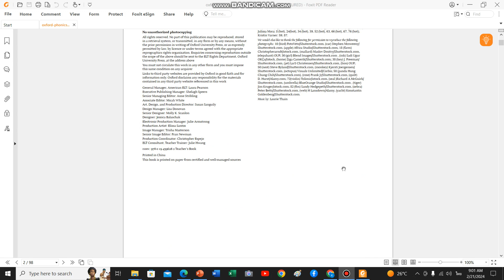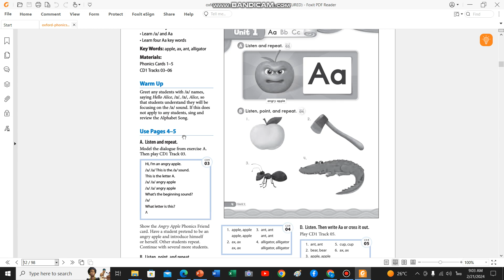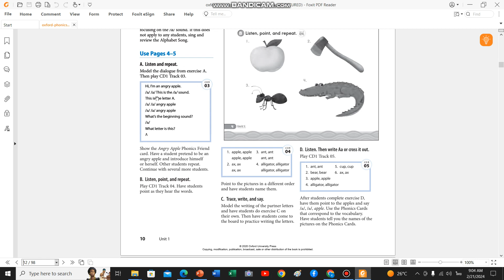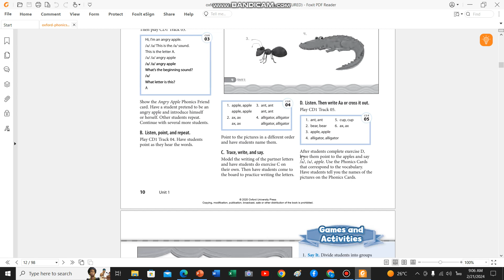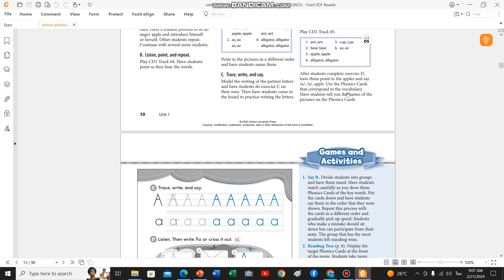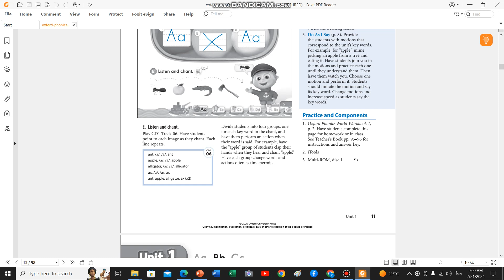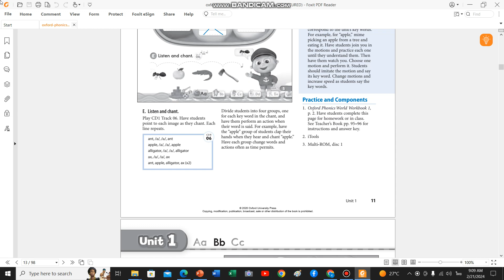แผนการจัดการเรียนรู้ Oxford Phonics World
Unit 1 Aa Ba Cc Lesson